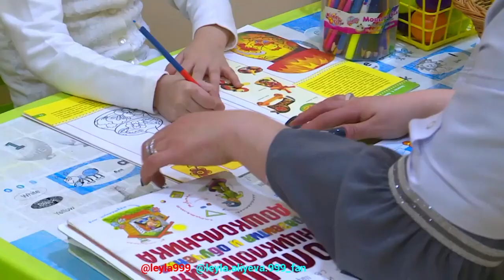Mehriban Aliyeva. +6👑🙏🙇❤️